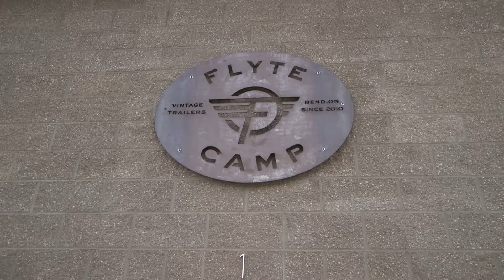Flyte Camp Vintage Trailers - 2019-16 Rollin' On TV Segment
Jeff Johnston: Regular viewers may remember that some years ago, we paid a visit to Flyte Camp, a company in Bend, Oregon that specializes in repair and restorations of vintage trailers. Well, we caught up with Justin Scribner, half of the Flyte Camp crew, at the Rally on the River in Brownsville, Oregon. And Justin brought us up to speed a little bit on what the company's been up to in the intervening years.